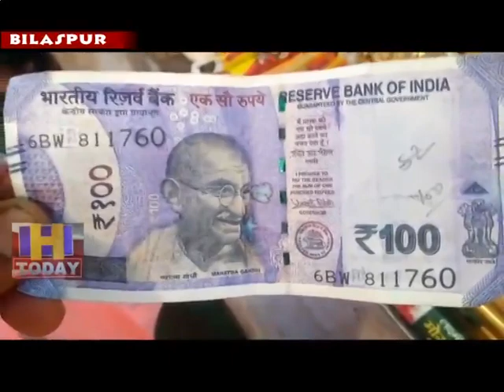22 APRIL SPEED 2_x264